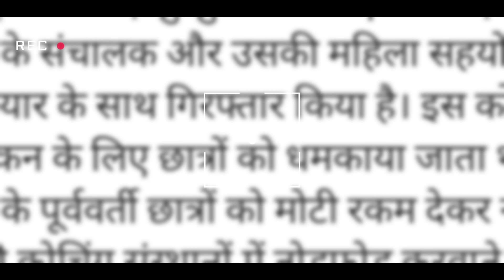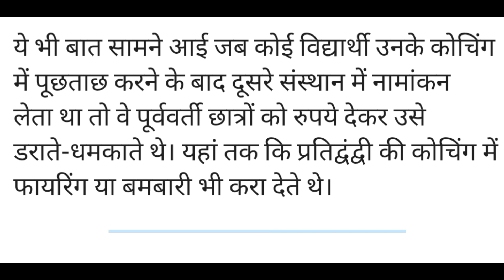"दूसरे कोचिंग गए तो जान से मार देंगे', पटना में छात्रों को धमकी" SK Singh Chemistry coaching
"दूसरे कोचिंग गए तो जान से मार देंगे', पटना में छात्रों को धमकी" SK Singh coaching

दूसरे कोचिंग में गए तो जान से मार देंगे', पटना में छात्रों को कोचिंग संचालक की धमकी, युवती के साथ गिरफ्तार
पटना पुलिस ने बहादुरपुर में स्थित एसके सिंह केमेस्ट्री कोचिंग के संचालक और उसकी महिला सहयोगी को हथियार के साथ गिरफ्तार किया है। इस कोचिंग में नामांकन के लिए छात्रों को धमकाया जाता था। कोचिंग के पूर्ववर्ती छात्रों को मोटी रकम देकर संचालक प्रतिद्वंद्वी कोचिंग संस्थानों में तोड़फोड़ करवाते था।

sk Singh chemistry class review
sk Singh patna  chemistry class
sk Singh news Patna Best Video of Today's